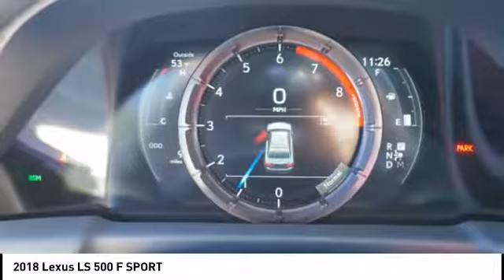2018 Lexus LS 500 F Sport for sale in Durham NC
2018 Lexus LS 500 F Sport for sale in Durham NC - Stock # D70891
Year: 2018
Engine: 3.5L V-6 cyl
Transmission: 10-Speed Automatic
MPG Range: 19/30
Exterior Color: Manganese Luster
Interior Color: Circuit Red
Address:
VIN: JTHB51FF4J5006799